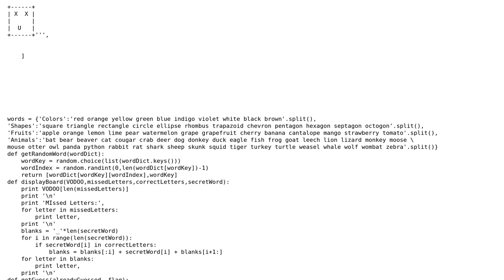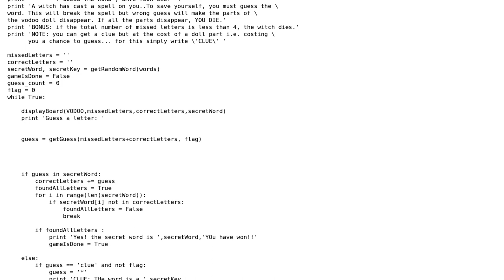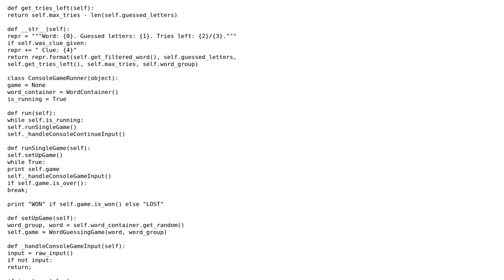"Guess the word, save yourself" game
With thanks & praise to God, and with thanks to the many people who have made this project possible! | Content (except music & images) licensed under CC BY-SA | Music | Images & others | With thanks to user Lukasz Rogalski user Ami Rukshar and the Stack Exchange Network Trademarks are property of their respective owners. You are responsible for your own actions.